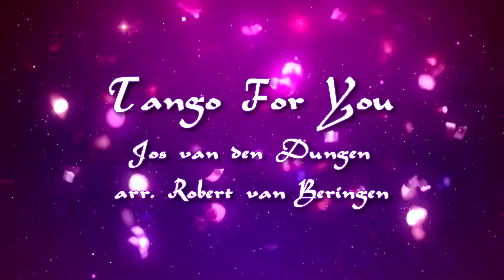Tango For You. Jos van den Dungen. arr. Robert van Beringen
Réka plays Tango